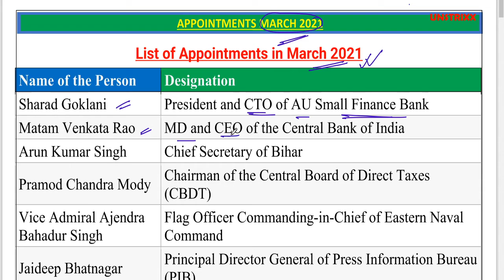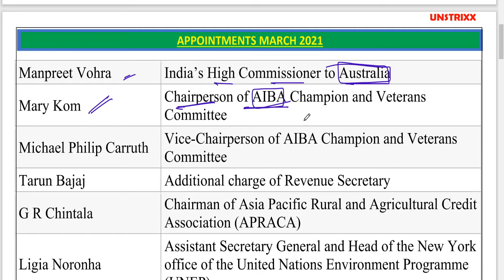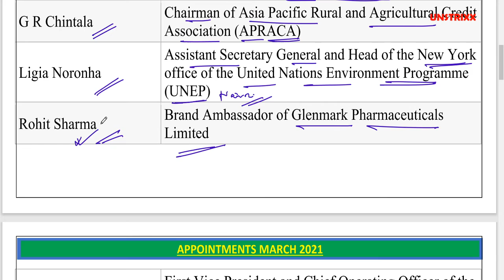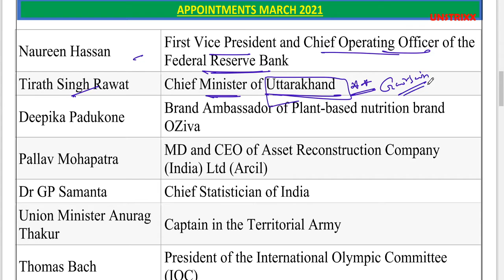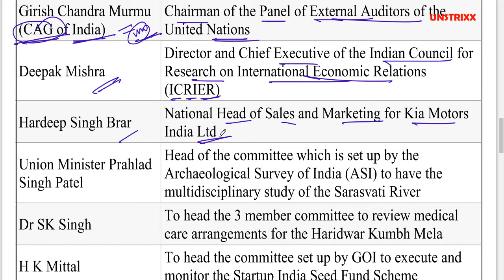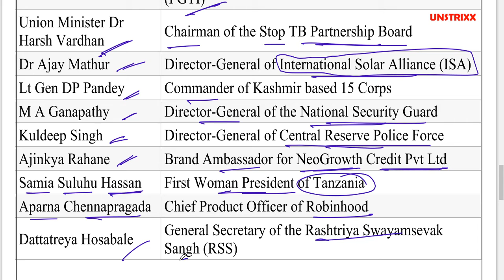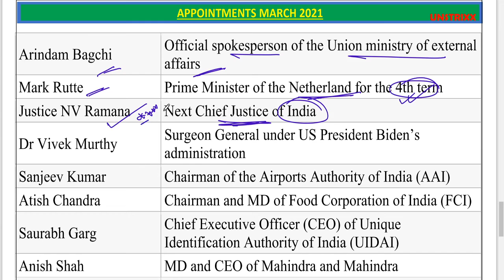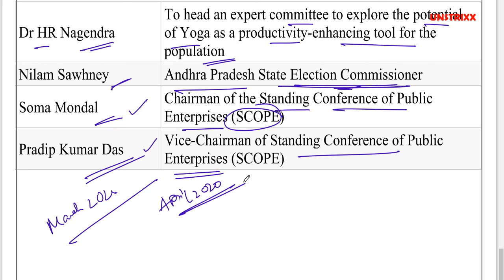Important Appointments March 2021 for SSC, Rail, UPSC, State PSC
March 2021 Important Appointments is a very important to video for aspirants of PSC, SSC, UPSC, State PSC and many other government Exams.
Important Appointments March 2021 is about all important appoints for the month of March 2021.

Important Appointments March 2021
March 2021 Important Appointments
Appointments March 2021
GK
General Knowledge
Static GK
Current Affairs 2021